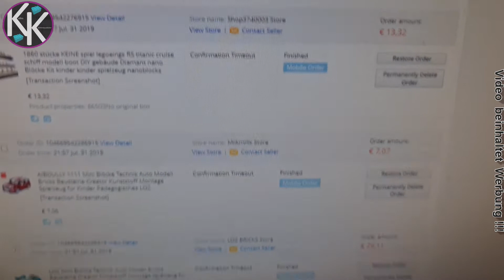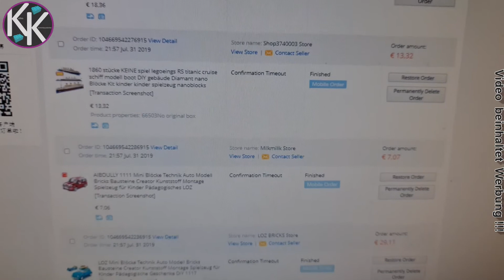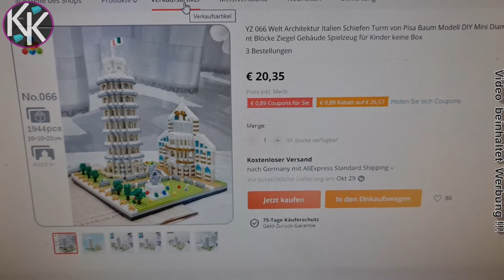Achtung! Verwechslungsgefahr!!! - #8 Der schiefe Turm von Pisa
Achtung! Verwechslungsgefahr!!!], genau, so heißt das neue Programm!
Der Grundgedanke dahinter und die Namensbedeutung sind schnell erklärt.
Zum einen heißt dieses Programm so weil hier zig Hersteller mittlerweile mit dem selben Stein arbeiten wie der dänische Marktführer.
Und zum zweiten weil es von einer Art von Modell wahnsinnig viele Fassetten und Designunterschiede gibt.
Selbst wenn es nur mit einer anderen Farbe gebaut ist.
Und hier gehe ich halt explizit auf solche Ähnlichkeiten und Unterschiede ein und zeige was wer wo besser gelöst hat.
Dabei ist es durchaus möglich das ein Modell mehrfach auftauchen wird in der Zukunft, denn es gibt noch viele Modelle die meinen bisherigen ähneln aber noch nicht den Weg zu mir gefunden haben.

Heute, wie ich es angekündigt hab mal was OHNE Räder.
Der schiefe Turm von Pisa.
Ein tolles Monument welches in keiner Sammlung fehlen darf der Auch andere Monumente sammelt.

Ich danke jedem der mich unterstützen möchte.
Ihr findet mich auch bei Insta und Twitter & WhatsApp...